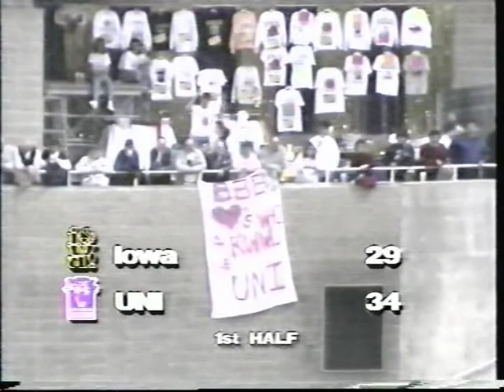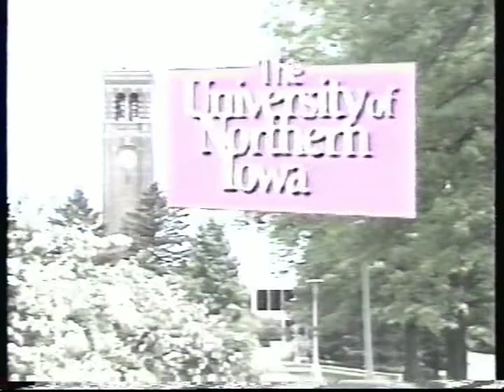UNI v Iowa Basketball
January 3, 1990 at the UNI Dome in Cedar Falls.  Northern Iowa v. Univ. of Iowa men's basketball.  Nearly 23,000 in attendance.